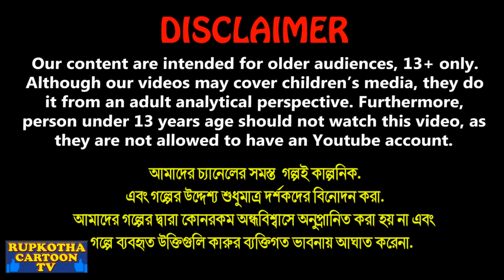বউএর রুটি vs ভাত Bouer Ruti vs Vat | Cartoon Bangla Cartoon | Kolkatar Fuchka | Rupkotha Cartoon TV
বউএর রুটি vs ভাত Bouer Ruti vs Vat | Cartoon Bangla Cartoon | Kolkatar Fuchka Pagol Bou | Rupkotha Cartoon TV

✿ Story : বউএর রুটি vs ভাত - Bouer Ruti vs Vat